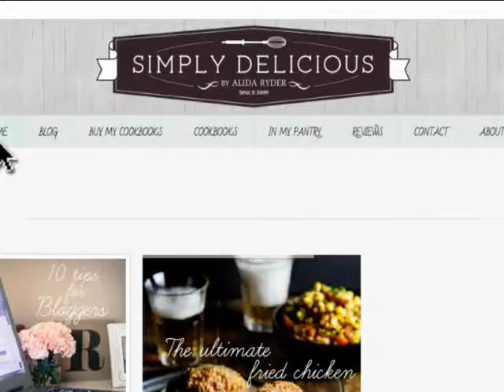Pasella kook saam met Alida Ryder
Pasella se Tracy kuier en maak kos by die kos blogger Alida Ryder van Simply Delicious.